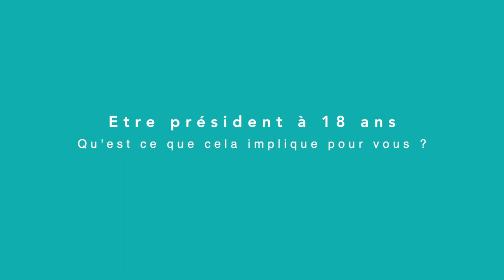Hugues Giraud Echecs Valence